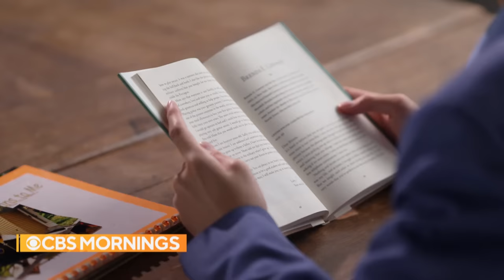The children of 9/11 victims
Gayle King sits down with Olivia Perez, Lauren Charette, and An Nguyen who were 10, 8, and 4 years old when they lost their fathers in the 9/11 attacks. They reflect back on their journeys with grief, resilience, and honoring their fathers' legacies.